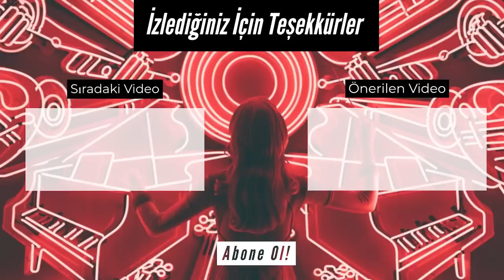BÜYÜK, ORTA VEYA KÜÇÜK KÖPEK YARIŞMASI !! (Pomeranian, French Bulldog, Terrier)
500 GR İLE 12 KG KÖPEK YARIŞMASI !! (Büyük, Orta Veya Küçük) Mertcan Bahar

Merhabalar Ben Furkan Şişman
Bugün sizlere sevimli dostlarımızla eğlenceli bir video hazırladık.
Coco (Pomeranian) Holly (French Bulldog) Alex (Terrier) cinsi köpeklerle yarışma yaptık.
Mertcan Bahar ve Sema Sarmış ın köpekleriyle eğlenceli dakikalar geçirdik.
Büyük, Orta Veya Küçük Yemek Yarışması nın köpek versiyonunun yaptık...